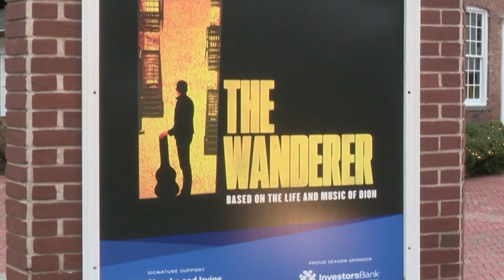‘The Wanderer’: The life story of Rock N Roll giant Dion Dimucci plays out on a NJ stage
“The Wanderer,” the life story of one of the giants of Rock N Roll, is playing out on a New Jersey stage.